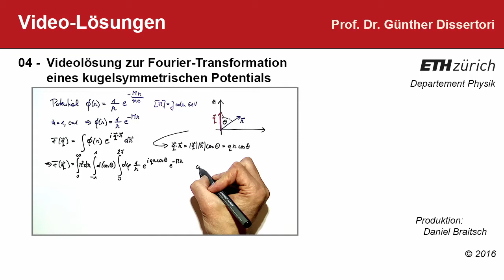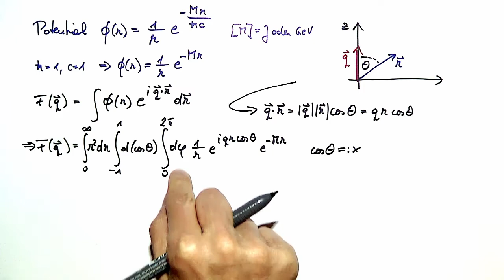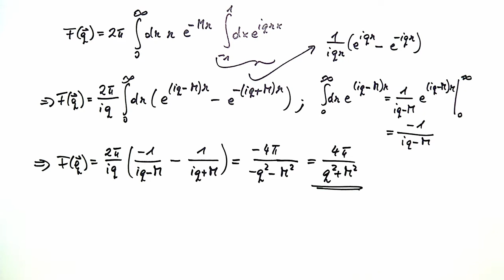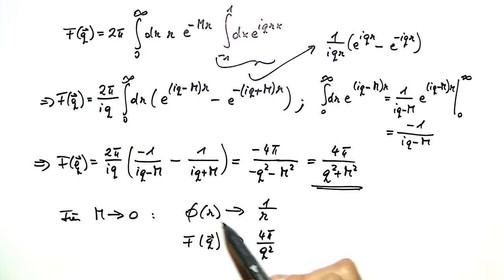04: Videolösung zur Fourier-Transformation eines kugelsymmetrischen Potentials